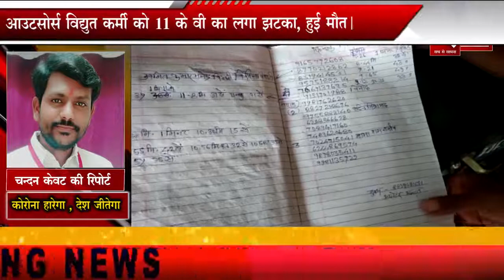आउटसोर्स विद्युत कर्मी को 11 के वी का लगा झटका, हुई मौत - Khabar 29